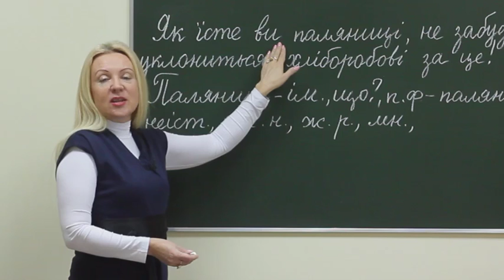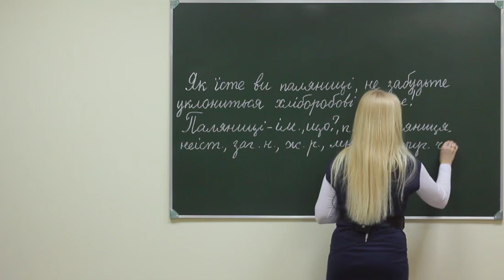Ukr pr sch 132